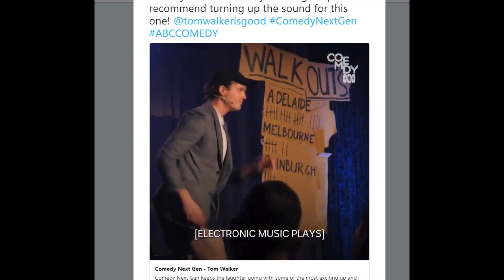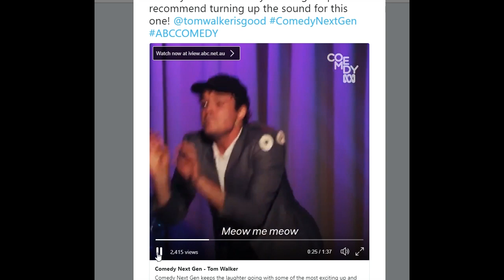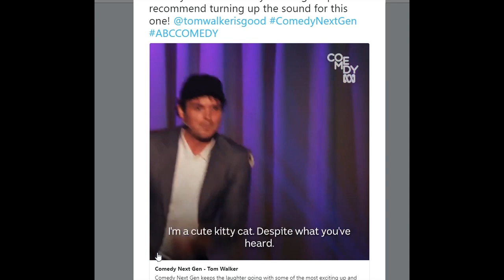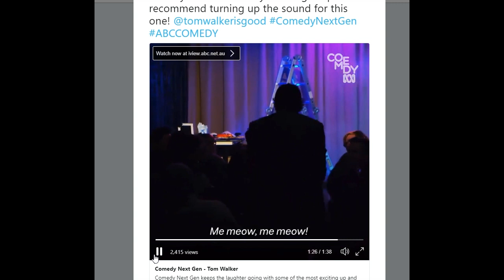Dad's Google History - Demi Lardner, Tom Walker Cringe Commentary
Jim and Them are introduced to the next generation of Australian comedy.